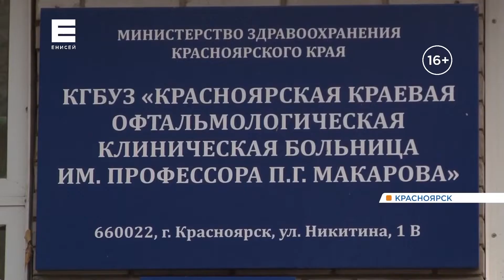В Красноярске разворачивают новые госпитали для больных коронавирусом